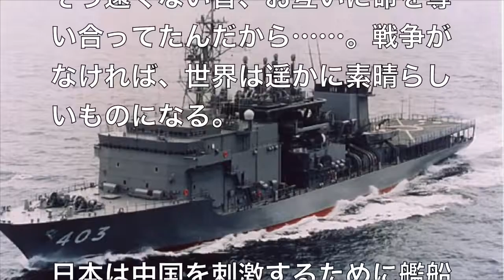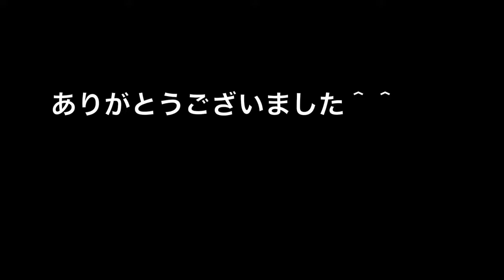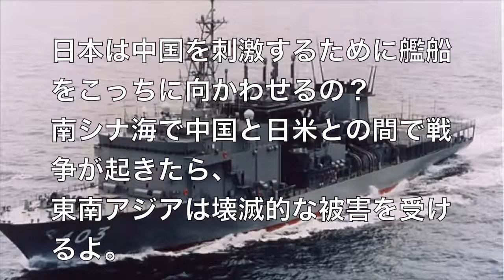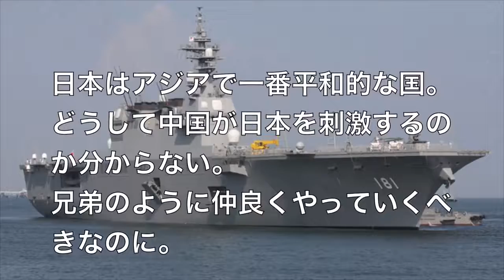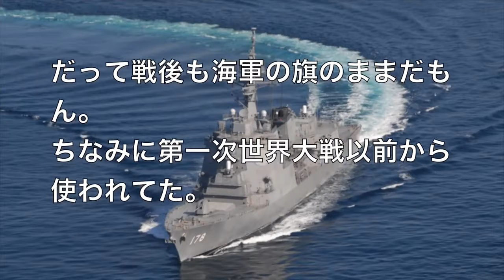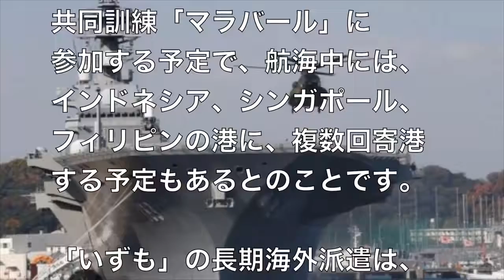【海外の反応】護衛艦『いずも』の長期海外派遣に各国から歓迎の声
オモロテレビをご覧いただきありがとうございます。

海上自衛隊の護衛艦「いずも」の長期海外派遣に各国から歓迎の声！海外の反応 海上自衛隊のヘリコプター搭載護衛艦「いずも」が南シナ海等.